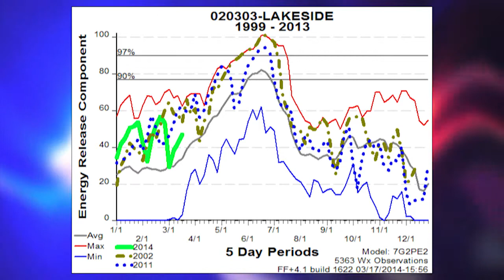Safe and Sound May 2014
White Mountain Fire & Life Safety bring you this informative show talking about the upcoming fire season in the White Mountains of Arizona.